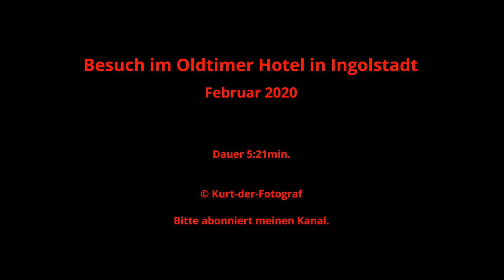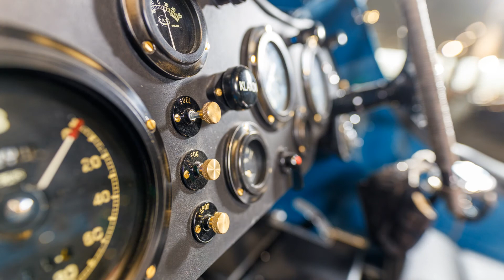Oldtimer Hotel in Ingolstadt.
Das Oldtimer-Hotel in Ingolstadt zeigt schöne Oldtimer und Motorräder aus verschiedenen Epochen. Ein Besuch lohnt sich. Hier ein kleiner Überblick über die Schätze.